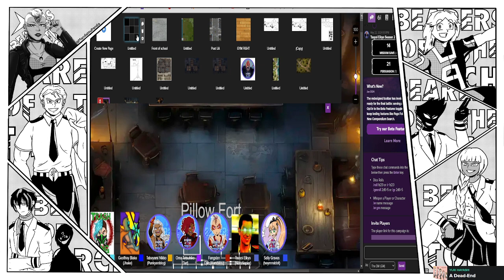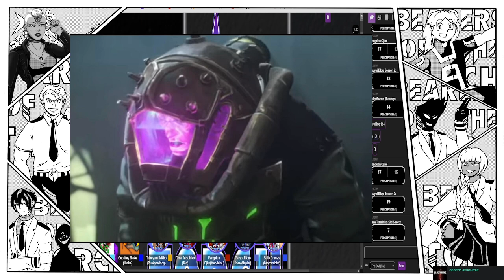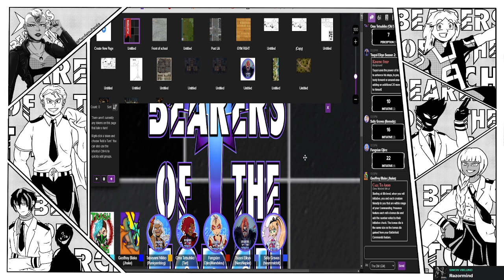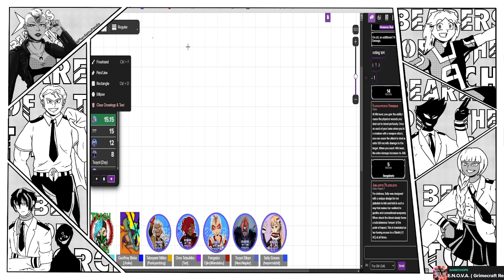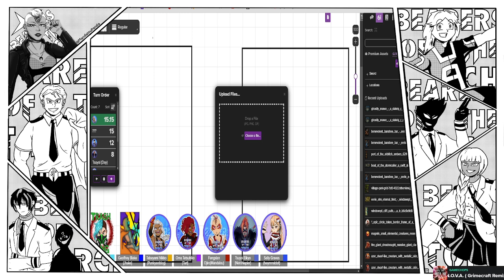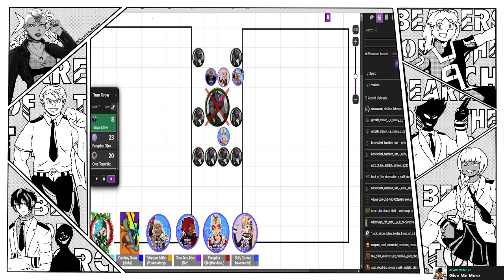Bearers of the Torch Episode 69: Subways and Shady Characters